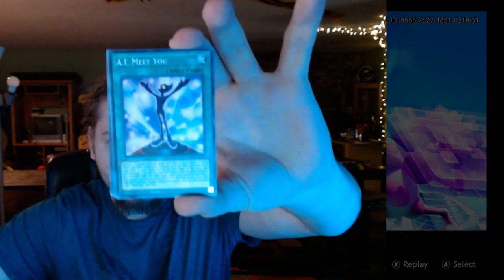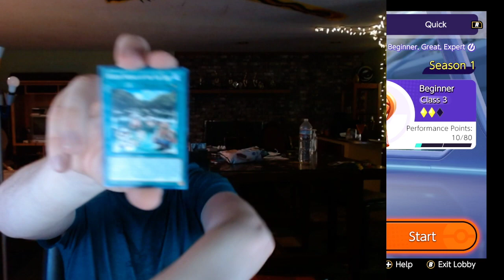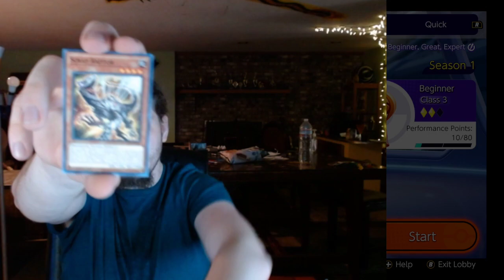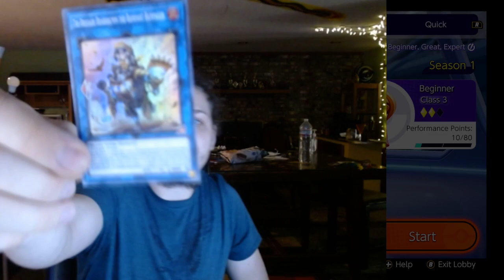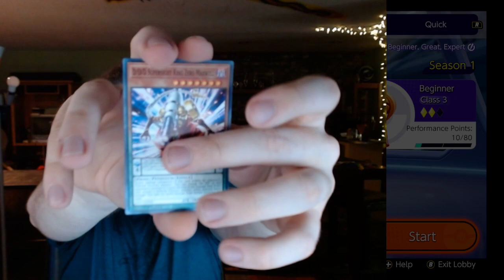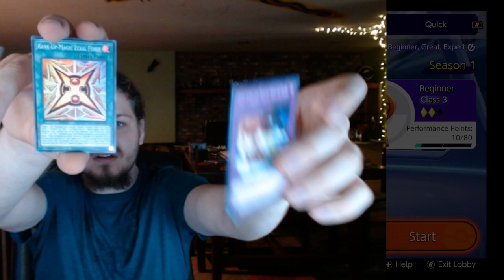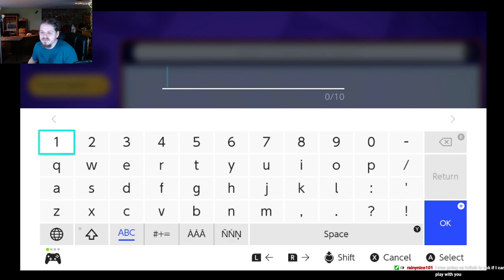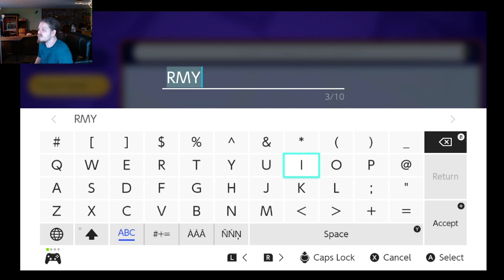Lightning overdrive opening into pro pokemon unite gameplay